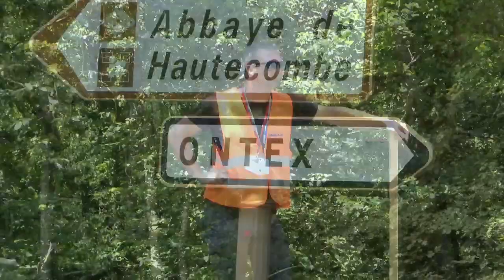Ronde Historique du Mont du Chat 2021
Les meilleurs passages de la Ronde Mont du Chat 2021, de belles mamies à l'attaque, des départs, et quelques belles glisses.